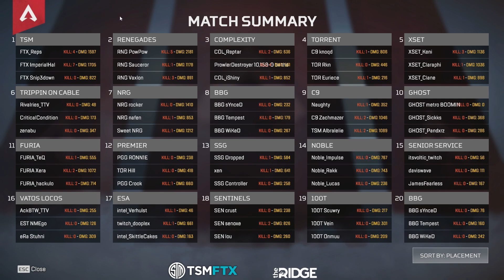TSM Imperialhal TEAM vs WORLD | $10,000 STEELSERIES TOURNAMENT | HARD GAME 3 | ( apex legends )